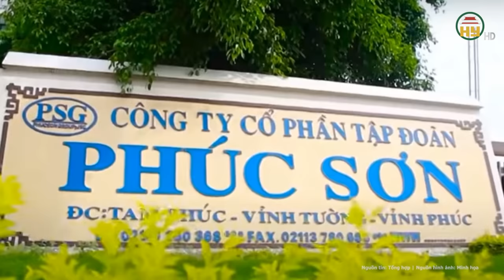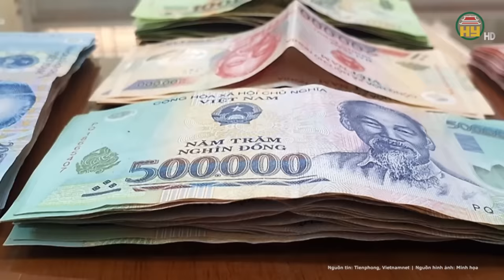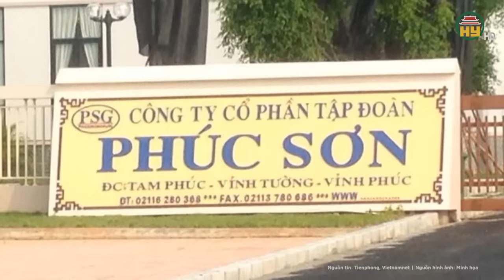Gây thất thoát hơn 300 tỉ đồng, cựu Phó Cục trưởng Cục Thuế TP.HCM chuẩn bị hầu tòa phiên phúc thẩm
Tin tức 24h mới nhất | Gây thất thoát hơn 300 tỉ đồng, cựu Phó Cục trưởng Cục Thuế TP.HCM chuẩn bị hầu tòa phiên phúc thẩm
Phiên tòa phúc thẩm được mở do có kháng cáo của 43/67 bị cáo và kháng cáo của bốn cá nhân, tổ chức người có quyền lợi và nghĩa vụ liên quan trong vụ án, trong đó có Thuduc House.
Địa chỉ: 164 Nguyễn Văn Linh, thành phố Hưng Yên, tỉnh Hưng Yên
Tiktok: Truyền hình Hưng Yên
Facebook: Đài Phát thanh và Truyền hình Hưng Yên
Zalo: Đài PTTH Hưng Yên